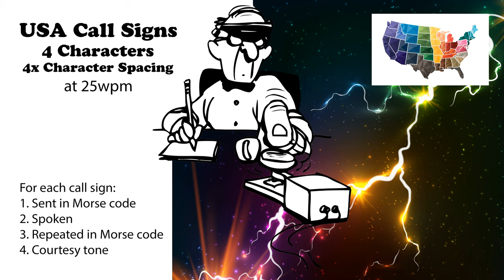USA Call Signs - 4 Characters - 4x Character Spacing - 25wpm